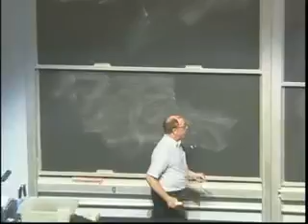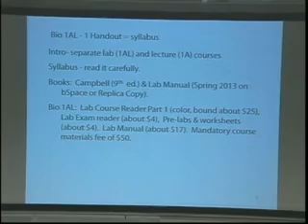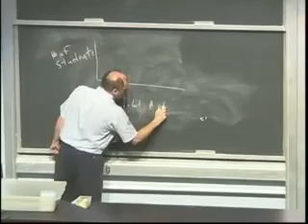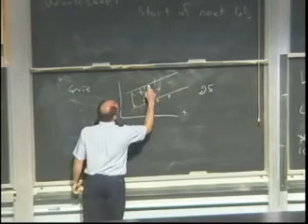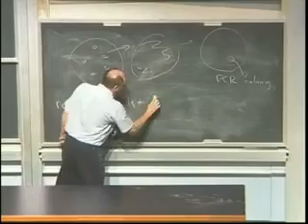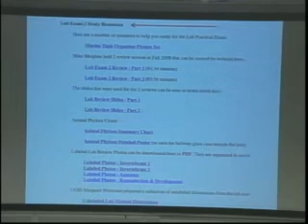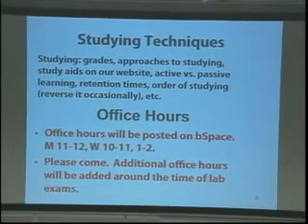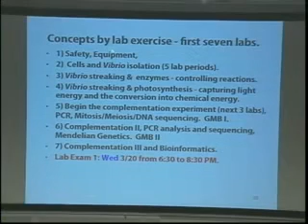01 2013 01 29 Lecture 1000